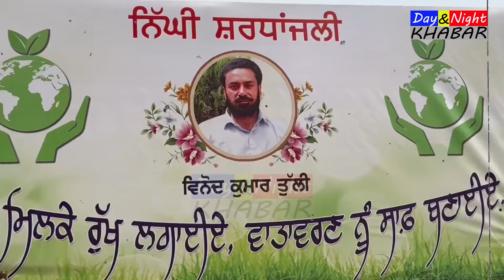ਮਾਸਟਰ ਨੂੰ ਨਿੱਘੀ ਸ਼ਰਧਾਂਜਲੀ ਮੌਕੇ ਵੱਖਰਾ ਉਪਰਾਲਾ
500 ਤੋਂ 700 ਬੁਟਿਆਂ ਦਾ ਲਗਾਇਆ ਲੰਗਰ